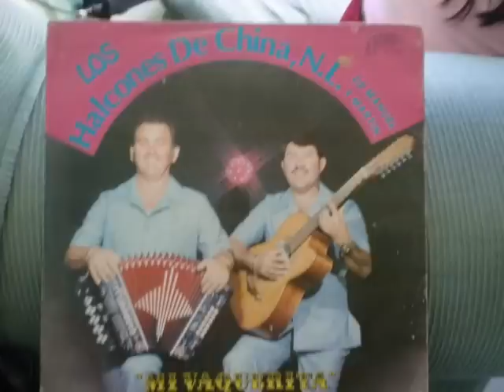LOS HALCONES DE CHINA,N L,PANCHO TREVIÑO